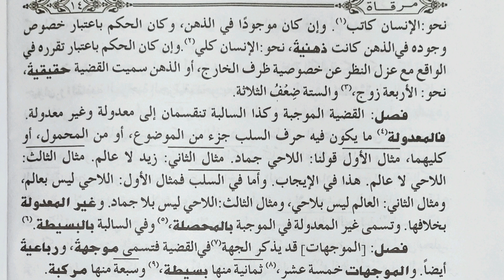مرقاۃ || Mirqaat || منطق || مفتی ناظم علی مصباحی،جامعہ اشرفیہ مبارک پور ||Jamia Ashrafia Mubarakapur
درجہ ثانیہ میں شامل فن منطق کی معروف کتاب "مرقاة" کے اسباق جامعہ اشرفیہ کے قابلِ قدر استاد، ماہر معقولات و منقولات علامہ "مفتی ناظم علی مصباحی" کی زبان فیض سے استفادہ فرمائیں اور دوسروں کو بھی موقع فراہم کریں